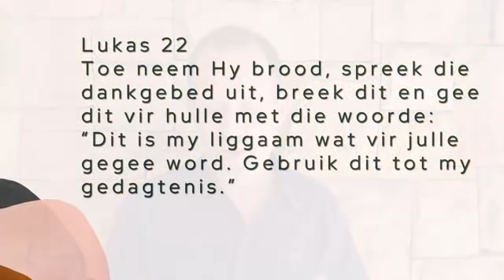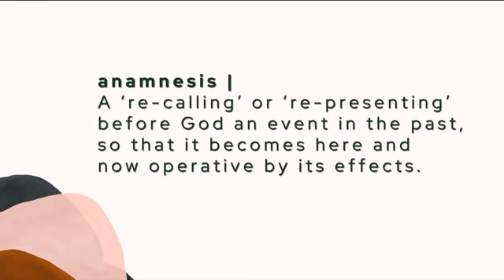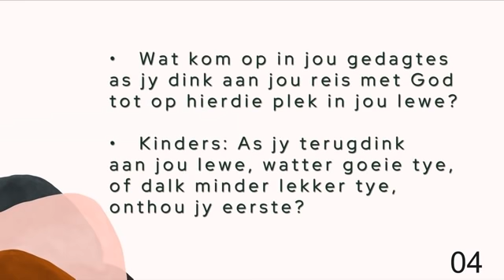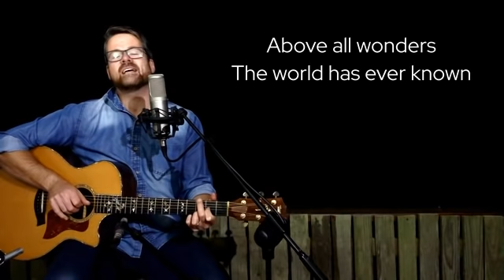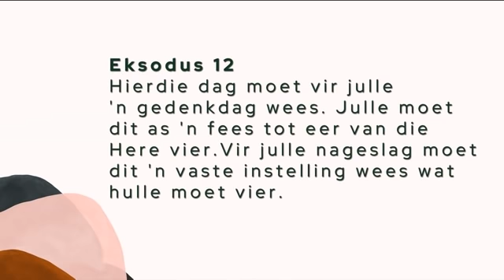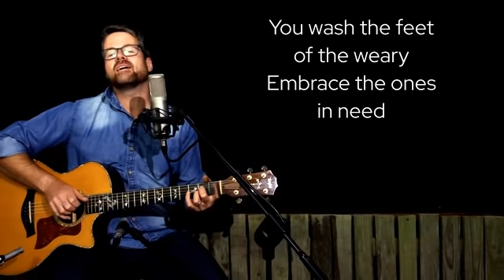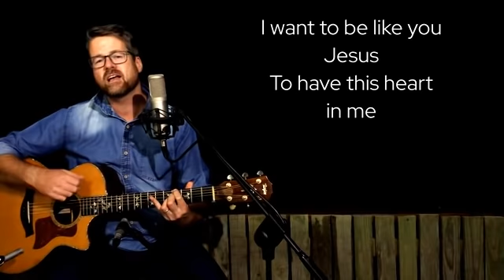André Serfontein - Gebroke - Goeie Vrydag - 10 April 2020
Hierdie dag is ‘n onthou-dag. Ons neem dit wat op Goeie Vrydag gebeur het weer in ons gedagtes. Maar dis belangrik om te weet watter soort onthou Jesus hier van praat.
Dis nie die tipe onthou om maar net herinner te word daaraan dat iets gebeur het nie. Ook nie die tipe nostagliese onthou wat net emosies by ons wakker maak nie.
Hierdie is ‘n baie spesifieke onthou wat Jesus in gedagte het. Die woordjie wat hier gebruik word in Grieks is Anamnesis jy sal hoor dat die woordjie amnesia daarin wegkruip.
Anamnesis - A recalling or representing before God. And event to the past so that it becomes here and now operative by its effects.